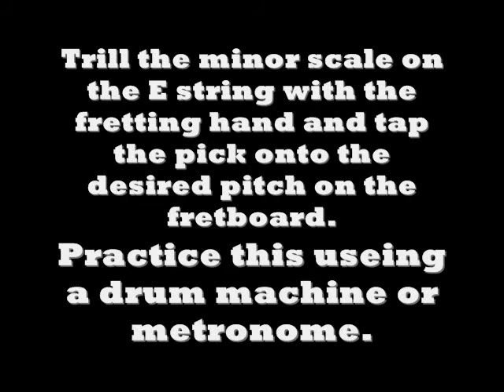GUITAR LESSON 3 - Brutal Guitar Solos - Ocean Breeze Studio.wmv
Learn blazing fast riffs and how to shred face!
Phillip Bower